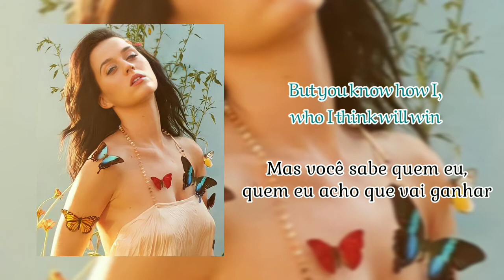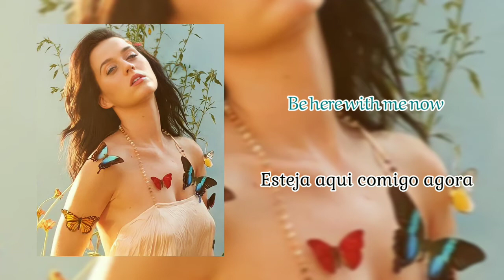Katy Perry - This Moment (Tradução PT-BR)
Título: This Moment
Álbum: Prism
Faixa: 11
Ano: 2013